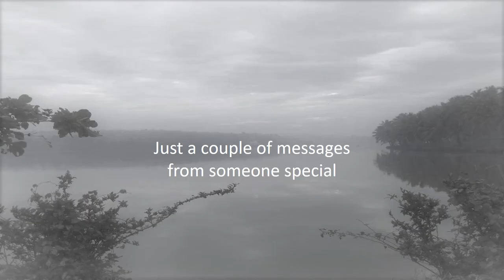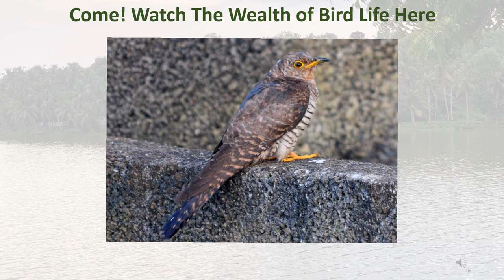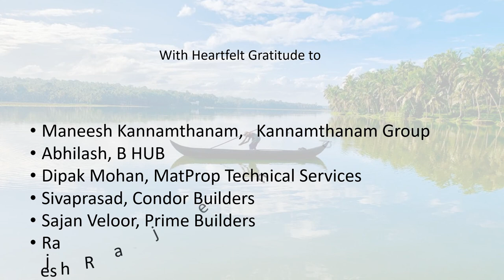Saving Vellayani Lake - A priority beyond compare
Mamta Mohandas and Stephen Devassy, brand ambassadors of Swasthi Foundation, reveals the pressing necessity to Revive the Vellayani Lake, the prime fresh water source in the years to come. The dream that the lake is fit to DIP and DRINK from is one that will come true, if only we took this challenge now.